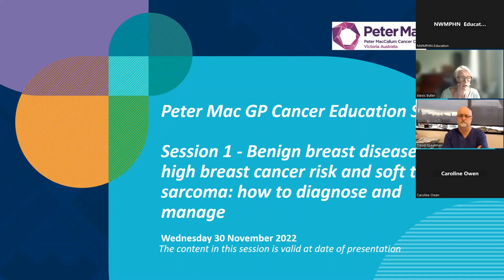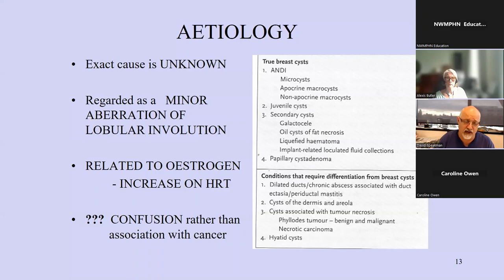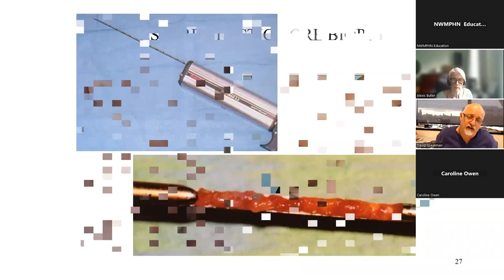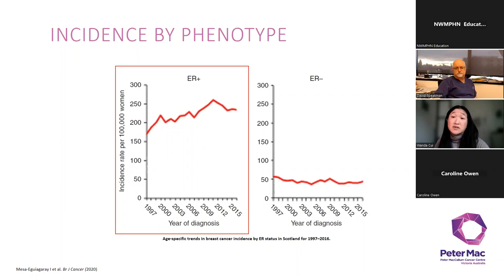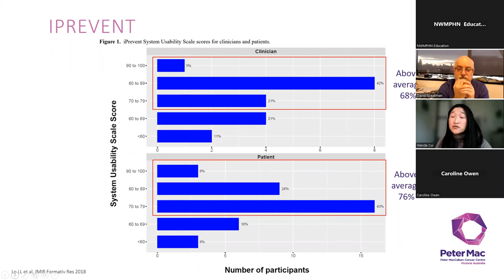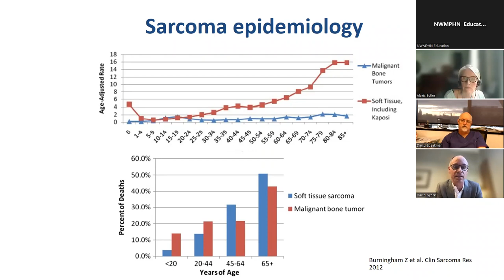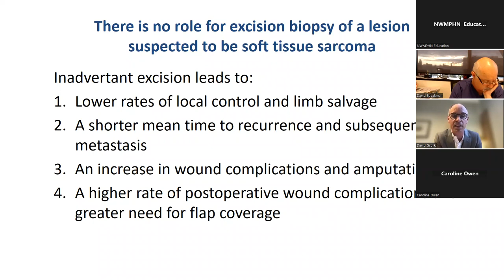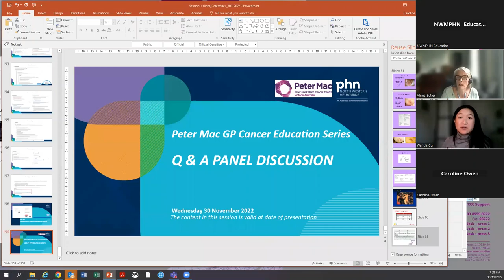Peter Mac - Benign breast disease, high breast cancer risk and soft tissue sarcoma (30 Nov 2022)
Peter Mac GP Cancer Education Series is designed to contribute to the promotion of best-practice care by general practitioners. Knowledge of advances in the assessment and management of different cancers will enhance the general practitioner’s clinical knowledge and their understanding of their role in managing their patients’ cancer journey in partnerships with specialists and other health professionals.